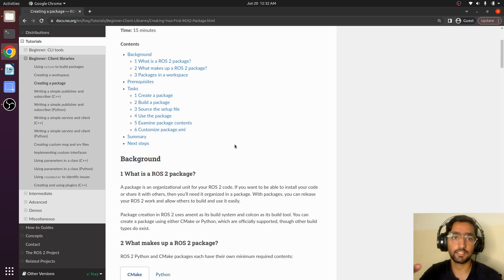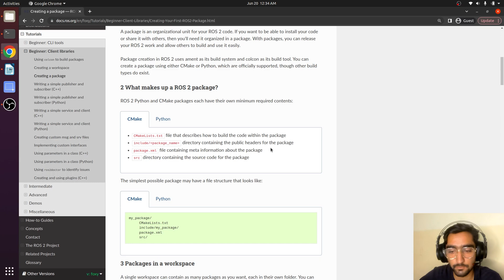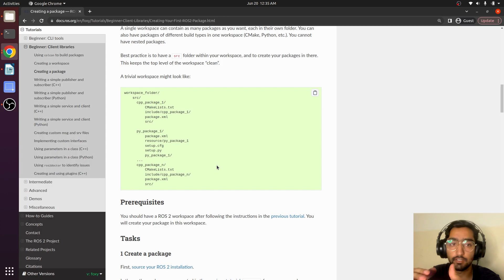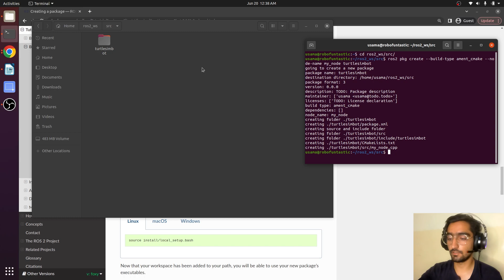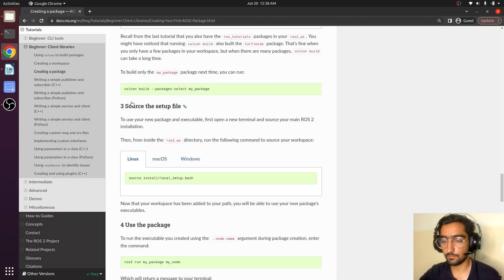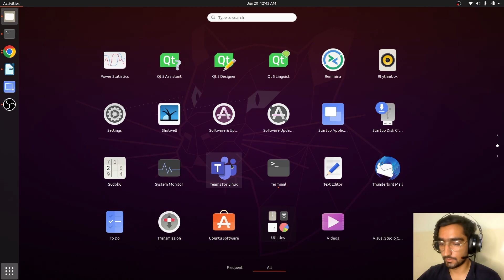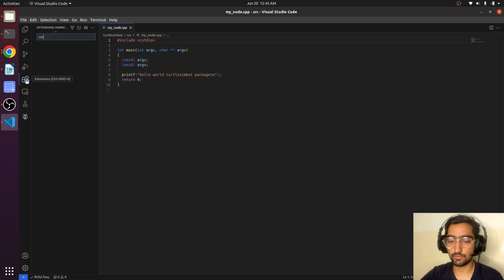Customized Package Creation | ROS2 for Beginners and Microros with ESP32 Course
ROS2 for Beginners: Build Your First Robot with ESP32

Welcome to the world of robotics and creativity! Join us on an exciting journey as we introduce you to Lineturtle, a project that combines hands-on learning with the power of ROS2 and MicroROS. Build a drawing robot, master command-line control, and turn your ideas into reality!

Get ready to build, create, and innovate with Lineturtle!